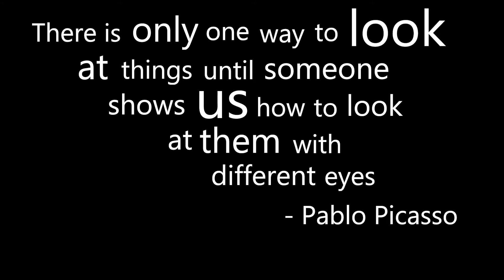They Don't! Nasty C ft T.I! xBigRob POP or FLOP! [[ REACTION! ]]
REACTION - Nasty C ft T.I! They Don't! Released June 5, 2020. NEW

This was an amazing song with amazing lyrics to back it up! Much Love to everyone going through this right now and just know that the love runs deep!

Pulled straight from Nasty C's video!

| Social Media |
| SoundCloud , Instagram , Facebook , Twitter , Triller , TikTok |

| Artist information |

Going for the 1000 subscriber milestone! [702 at the making of this video!
You all have been amazing with the support. Over a month without a video because of mouth surgery and you guys keep showing love! I cant explain how humble I am!]